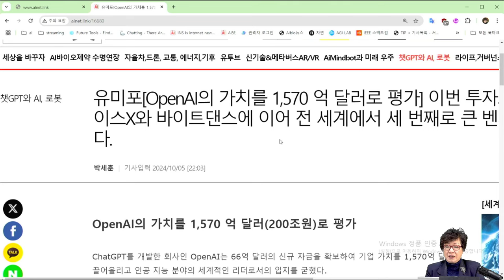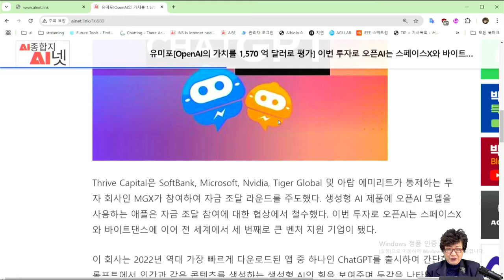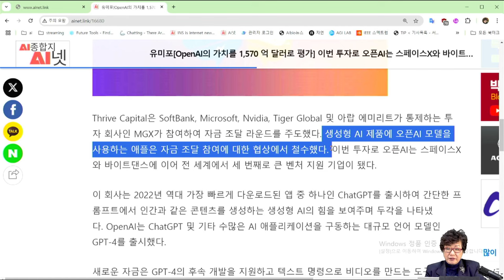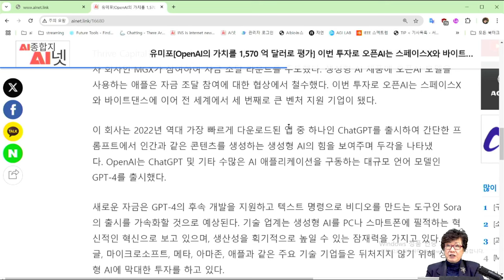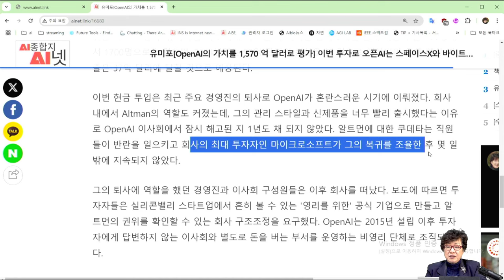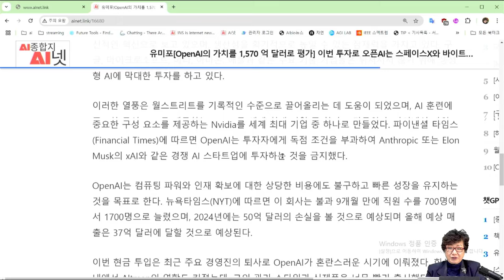[AI미래기술] OpenAI의 가치를 1,570억 달러로 평가💰- 스페이스X와 바이트댄스에 이어 전 세계에서 세 번째로 큰 벤처 기업 🏢